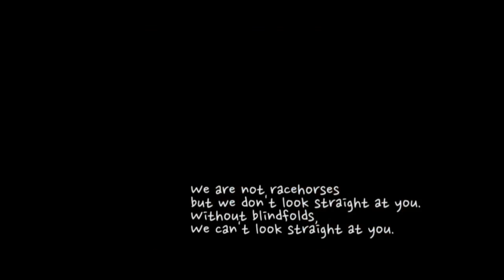South Korea: Look Straight at You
All the prejudices toward migrants are caused by not looking at them straight. To improve the situation, we need to look straight at the migrants.

By Myoung-youl Yim